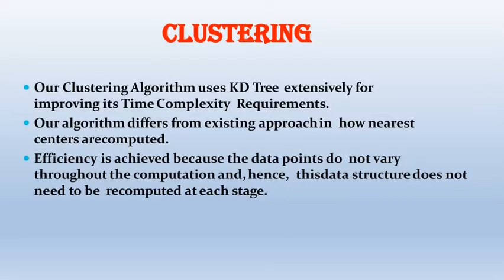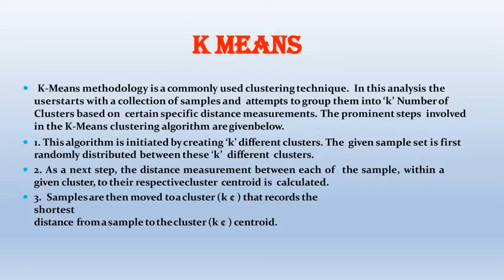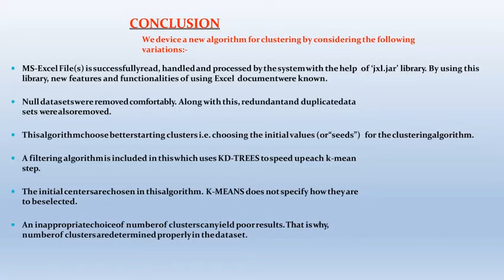Rapid Miner | Clustering | Data Mining | Big Data | Data science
An Efficient k-Means Clustering Algorithm: Analysis and
 Implementation - Tapas Kanungo, Nathan
 S. Netanyahu, Christine D. Piatko, Ruth Silverman, Angela Y. Wu.
 Introduction to Clustering Techniques – by Leo Wanner
 A comprehensive overview of Basic Clustering Algorithms –Glenn Fung
 Introduction to Data Mining –  Tan/Steinbach/Kumar

  RapidMiner Embraces its Community and Open Source Culture Delivering Get-More-Open-Core Predictive Analytics, September 1, 2015.
  "Gartner Magic Quadrant for Data Science and Machine Learning Platforms". Gartner. Retrieved 25 October 2020.
  "Python eats away at R: Top Software for Analytics, Data Science, Machine Learning in 2018: Trends and Analysis".

  Markus Hofmann, Ralf Klinkenberg, “RapidMiner: Data Mining Use Cases and Business Analytics Applications
 (Chapman & Hall/CRC Data Mining and Knowledge Discovery Series),” CRC Press, October 25, 2013.
  Guido Deutsch, “RapidMiner from Rapid-I at CeBIT 2010,” Data Mining Blog, March 18, 2010.
You can download pdf. file Rapid Miner | Clustering | Data Mining | Big Data | Data science